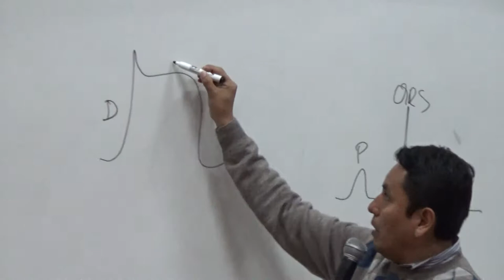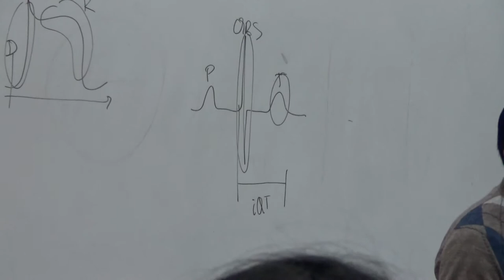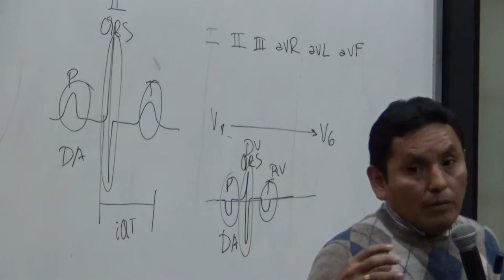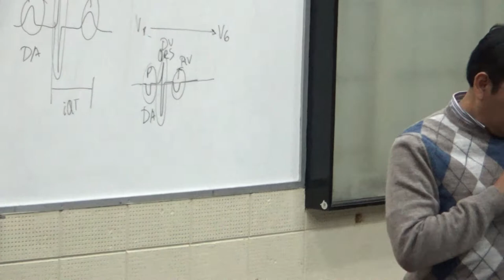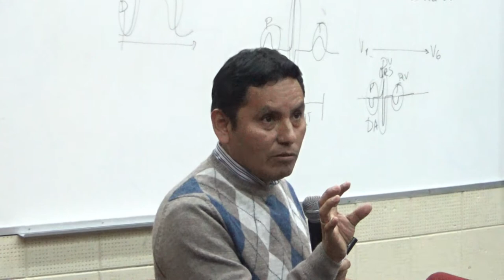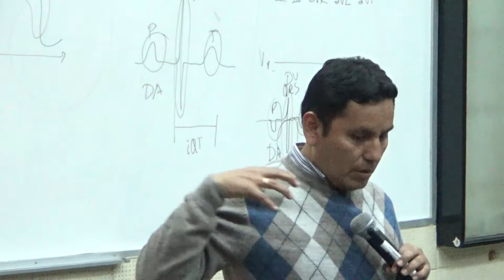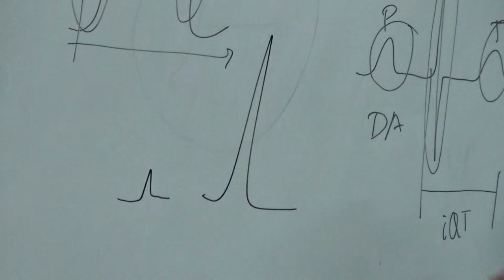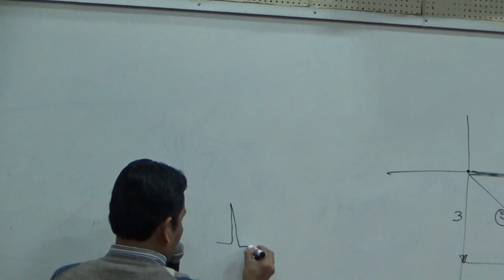Fisiología cardio T2 - Parte 10